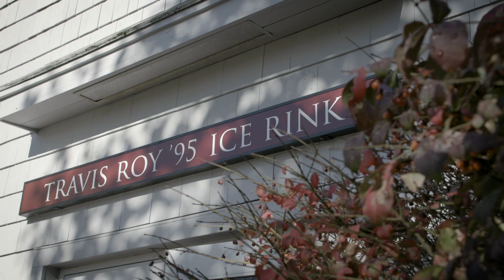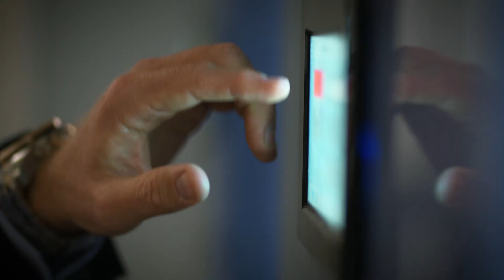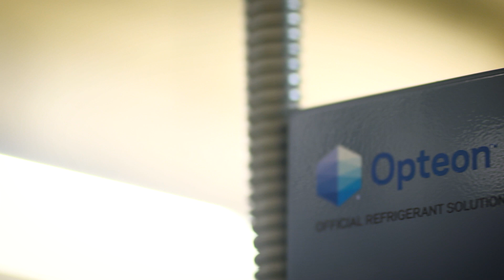Tabor Academy transitions to Opteon™ XP10 (R-513A) refrigerant for new ice rink system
Safety concerns around the use of ammonia led Massachusetts’ Tabor Academy to replace its aging ice-making equipment. Tabor Academy worked with I.B. Storey, who introduced them to a next generation chiller system by Thermal Care that uses Opteon™ XP10 (R-513A) refrigerant. The result? A safe and efficient ice rink system.